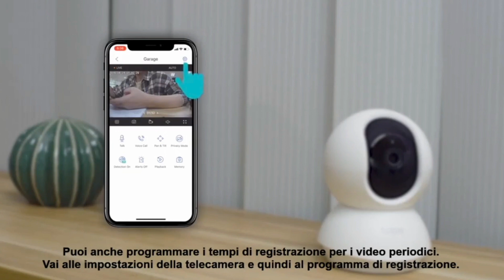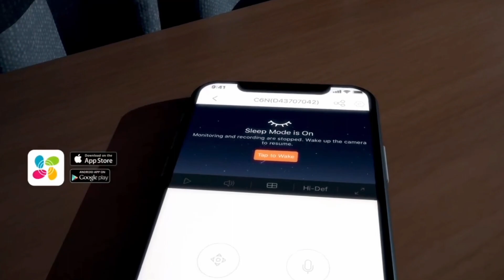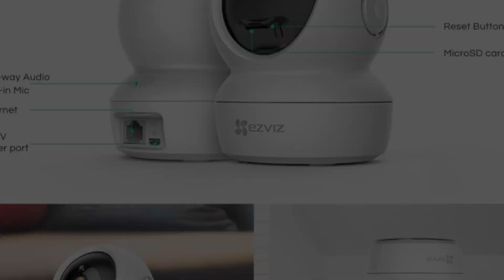TOP 3 - Migliori Telecamere di Sorveglianza 2022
Ecco i migliori videocamere di sorveglianza per casa interno o esterno, qui sotto troverete le migliori offerte! 👇

⭐️ 3 - TP-Link Telecamera Wi-Fi Interno
⭐️ 2 - EZVIZ C6N Telecamera Wi-Fi Interno
⭐️ 1 - Blink Outdoor + Supporto di ricarica con pannello solare